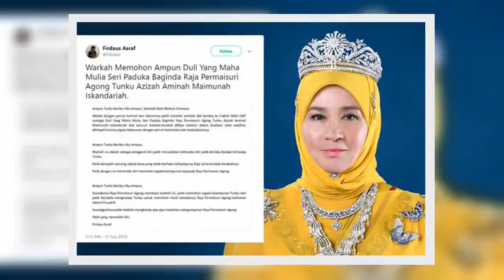✅ 'Patik minta ampun, patik derhaka...'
✍  SHAH ALAM: Selepas dikecam kerana menjadi penyebab kepada Raja Permaisuri Agong, Tunku Azizah Aminah Maimunah Iskandariah menutup akaun Twitter baginda, seorang pengguna laman sosial itu dengan nama @frdsasrf membuat permohonan maaf semalam. Pengguna Twitter itu, Firdaus Asraf membuat status ‘Warkah Memohon Ampun Duli Yang Maha Mulia Seri Paduka Baginda Raja Permaisuri Agong Tunku Azizah Aminah Maimunah Iskandariah’ sambil disusuli dengan ucapan permohonan maaf. Awal pagi Khamis, netizen menzahirkan rasa terkejut selepas Raja Permaisuri Agong bertindak menyahaktifkan akaun Twitter baginda, @cheminahsayang.  BACA: Permaisuri Agong tutup akaun Twitter, netizen terkejut dan sedih BACA: Polis buru individu hina Yang di-Pertuan Agong dan Raja Permaisuri Agong di Twitter   Tindakan pengguna Twitter itu turut mendapat respons bekas Ketua Polis Negara, Tan Sri Musa Hassan. Musa menegaskan, tindakan tegas perlu diambil polis termasuk menahan individu terbabit di bawah Akta Hasutan bagi mengela ...